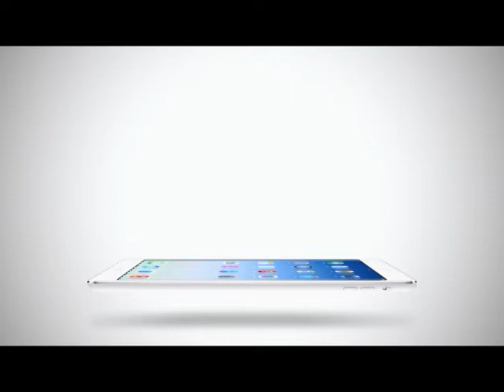True Insider | 06-02-58 เกร็ดความรู้ The walking dead